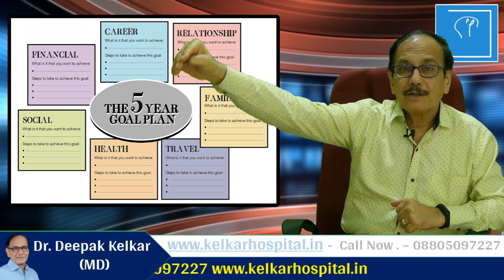Do these 5 Things Grow Business 10 times Dr. Kelkar (MD) Mental Illness Psychiatrist Psychotherapy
• Dr. Deepak Kelkar (M.D.)
• Psychiatrist
• Hypnotherapist
• Psychotherapist,
• De-addiction Specialist
• Sexologist

     3 )Kelkar Hospital Channel